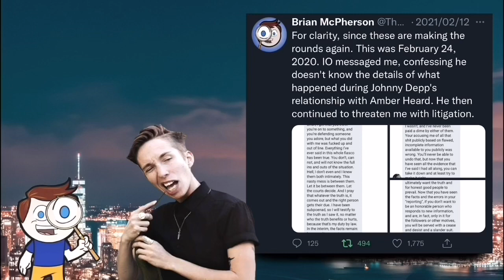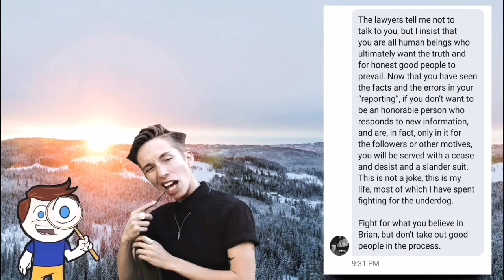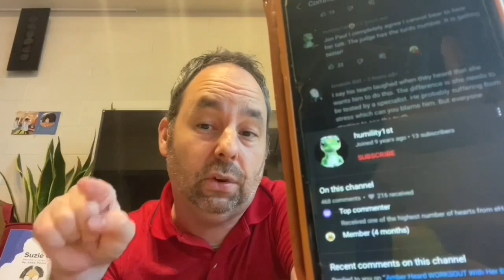Amber Heard’s Friend IO Tillet’s Private Messages EXPOSED by YouTuber!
Amber Heard’s Friend IO Tillet’s Private Messages EXPOSED by YouTuber Resurfaced!